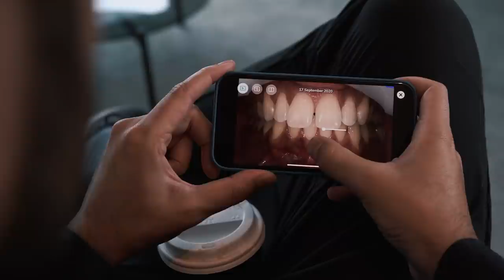I Bought My First Rental Apartments! - Ali's Vlog S4E7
Hey friends, welcome back to the second channel, today I'm heading up to Manchester to view some of the properties that I have bought with the aim of renting out in 2022!

WHO AM I:
II’m Ali, a YouTuber, podcaster, soon-to-be author and ex-Doctor working in London, UK. I make videos that explore the strategies and tools that help us live happier, healthier and more productive lives. I also have a weekly podcast called Deep Dive and I write a weekly email newsletter that contains some quick thoughts + links to interesting things